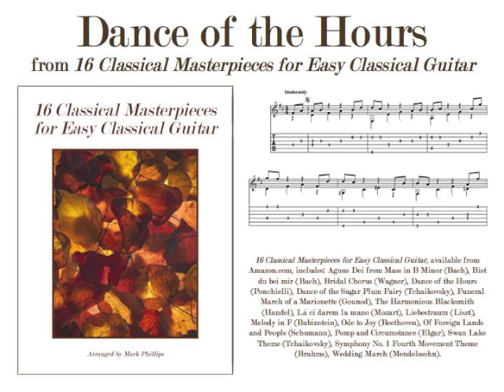“Dance of the Hours” from La Gioconda for easy classical guitar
“Dance of the Hours” (from La Gioconda) for easy classical guitar, in the songbook “16 Classical Masterpieces for Easy Classical Guitar,” arranged by Mark Phillips. Also known as "Hello Muddah, Hello Fadduh (A Letter from Camp)" by Allan Sherman. Sheet music for individual selection available at SheetMusicPlus.com.